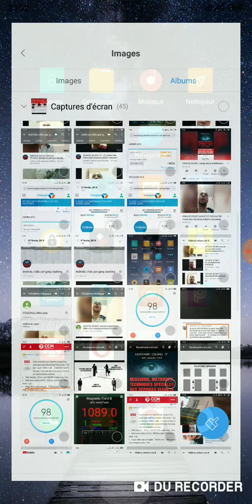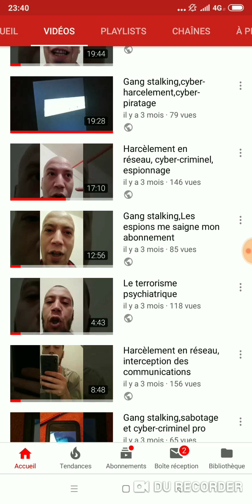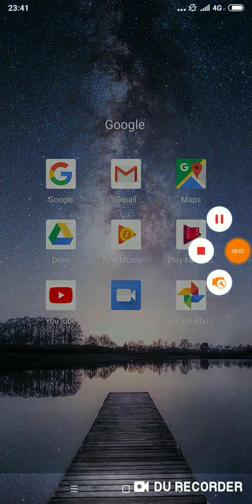Harcèlement en réseau organisé (les RG me saignent encore mon abonnement)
On voix la preuve a L'APPUI comment en 2h normalement j'aurais consommer 600 MO ou 0,60 GO(vidéo 5 mo par minute)la je voix après 2h de visionnage (120 minute) au lieu de 600 mo je vois j'ai consommer 880 mo ces a dire 280 mo de plus, ils mon saignée 1h presque de visionnage (280 mo) a ce rythme chaque jour ils me vole plus 3 GO (j'utilise beaucoup internet) en 10 jours ces la moitié de mon abonnement qui part j'ai un abonnement de 60 GO